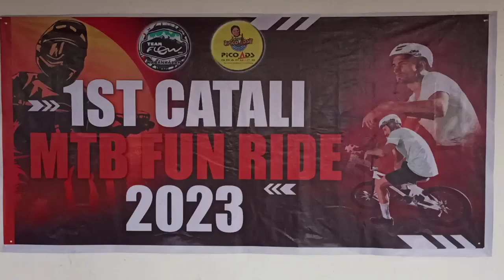Funride 2023 1st Catali MTB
1st Catali  MTB Funride 2023 Patronal Fiesta Catali Kabankalan City  Negros  Occidental Philippines